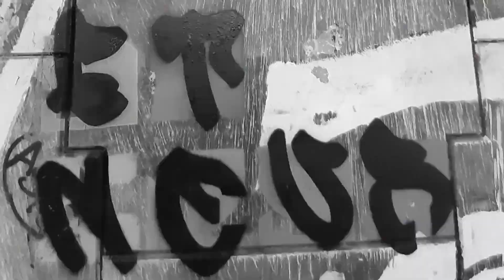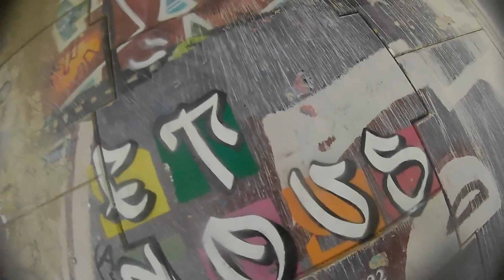Summer 22 - le graff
Cet été, nous sommes sortis de nos bureaux pour investir un mur avec le jeune graffeur @___2da_ !! Experience réussie :)